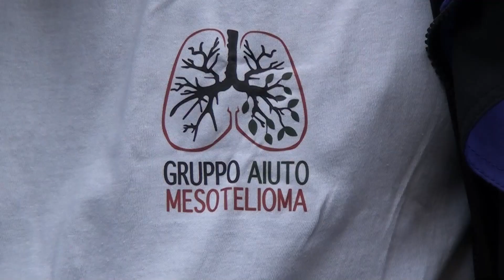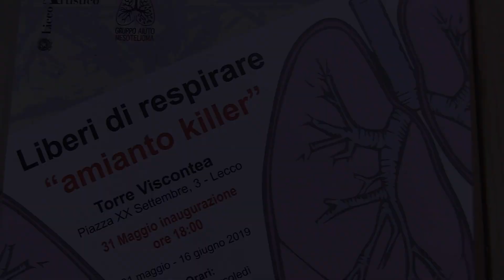Video Amianto Killer flash mob 2019 Mostra Lecco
Video del Flash Mob  organizzato dal Gruppo Aiuto Mesotelioma con gli studenti del Liceo Artistico Medardo Rosso di Lecco sezione Grafica classi 4 e 5 con professor Mario Carzaniga, prof.Maurizio Martinelli e  prof.Petralia.
Presentazione  della mostra ' LIBERI DI RESPIRARE : AMIANTO KILLER  realizzata presso museo Torre Viscontea di Lecco e successivamente presso API LECCO e infine a Bellagio presso Torre delle Arti .
(video realizzato anche grazie a filmati realizzati con l'uso del drone da Simone Paramatti , montaggio  grazie a Luca Cereda ) MUSICA del gruppo ASSALTI FRONTALI  : ASBESTO